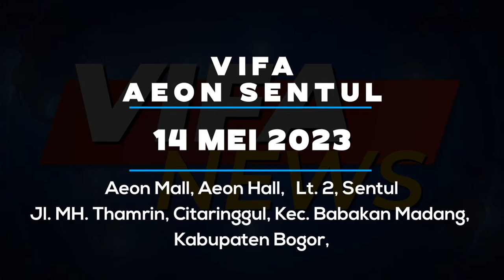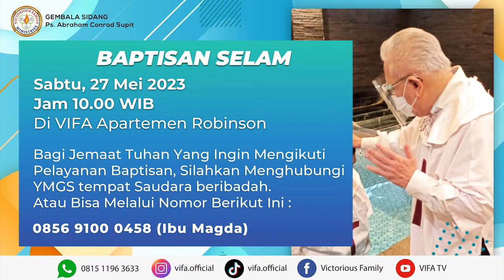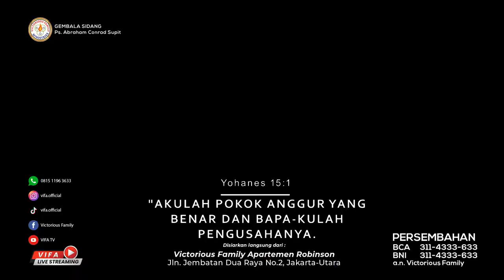Ibadah Minggu Live Streaming GBI VIFA | Ps. Imelda Wiguna | Apt.Robinson | 07 Mei 2023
Tuhan memberkati